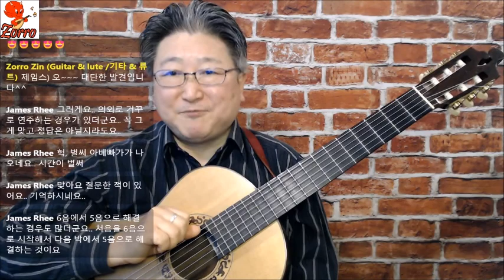4도화음(써브 도미난트)에서 6도음정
I - IV - V - I (T - S - D - T) 진행에서, 써브 도미난트에서  6도의 사용.